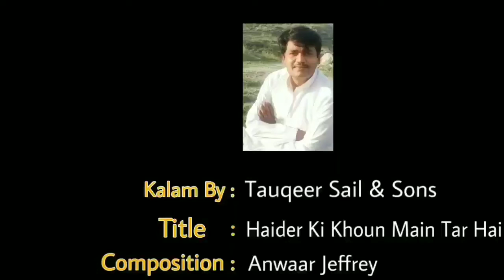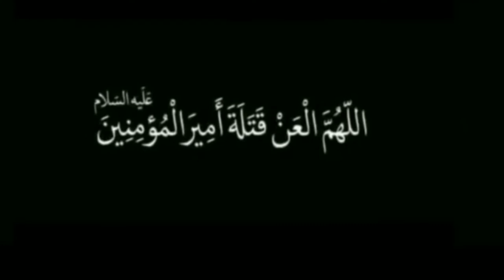Haider a.s Ki Khoun Main Tar Hai | Tauqeer Sail And Sons | New Noha 21 Ramzan | Moula Ali Shahadat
About This Video :

21 Ramzan New noha by Tauqeer Sail & Sons About Moula ali a.s Shahadat .

Tauqeer Sail aur unkay baitoun ki awaaz main 21 ramzan , moula ali a.s ki shahadat k din per aik intahai dard bhara kalam .

Tauqeer Sail is an Urdu Poet Who writes his kalams and then recites Himself .